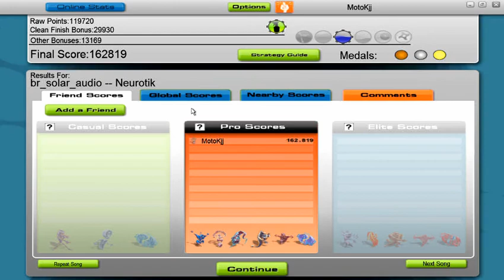Audio Surf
just playing around, i dont claim to be the best lol